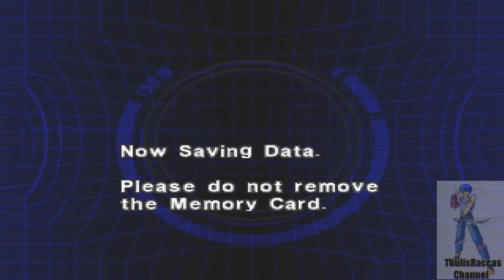Detonado de Dino Crisis 2 (PS1) - Level Hard - Parte 7: Edward City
All Copyrights to © Capcom this is only a demonstration

Sétima Parte do Detonado de Dino Crisis 2 para Playstation 1 no Level Hard (isso mesmo no Hard O.O) - Possa ser que vc ouça um eco devido a problemas no meu microfone é só baixar o volume um pouco e não ouvir meu video no máximo

Para que eu possa dar continuidade ao meu trabalho blz? um abraço e obrigado pra quem assistiu
Me adicione no skype:nome skype thulisraccas (adiciono qualquer um)

Um ano se passou desde os incidentes na ilha Ibis, sendo agora 02 de outubro de 2011. A Terceira Energia (Ou seja, energia mais avançada do milénio) sofreu um outro acidente, agora estando sob domínio do governo. Eles queriam realizar uma outra pesquisa, utilizando a máquina para trazer micro-organismos vivos e células da era Cretácea para os séculos de hoje. Precauções não foram tomadas, o que resultou no desaparecimento da cidade Edward City e de um complexo de pesquisa militar. Em seus lugares, se ocupou uma selva, de um outro tempo. Os dois principais protagonistas do jogo são o tenente Dylan Morton e Regina, com Dylan ser novo para a série e Regina reprisando seu papel após os acontecimentos do primeiro incidente (também em Dino Crisis). Dylan é o tenente da Time Recognition and Acquisition of Tactical ou em português Reconhecimento de Tempo e Aquisição Tático (TRAT) que foi enviado no tempo com o resto da equipe para realizar uma missão de busca e salvamento. Outro personagem de destaque é um outro membro da TRAT, David Fork. No início, ele é separado de Regina e Dylan após acertar o olho de um Tiranossauro com uma bazuca. Ao longo da viagem, Dylan encontra uma sobrevivente, o que parecia estar equipada e com um capacete estranho na verdade era uma funcionaria do tempo, especializada em cuidar e ambientar a espécie de Dinos no laboratório de tecnologia Viral de Edward City. Durante toda a trama, os protagonistas encontram vários dinossauros que habitam a região da selva, juntamente com suas águas e os céus. Aqueles que aparecem frequentemente incluem o Velociraptor, Alossauro, Oviraptor e muitos outros.